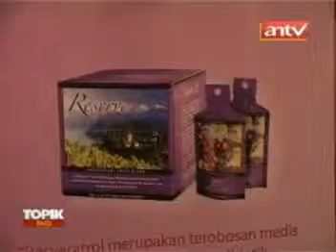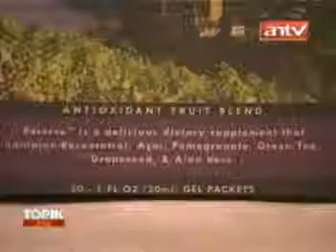Video Profil Jeunesse Indonesia di ANTV YouTube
Info Lengkap Jeunesse Indonesia - Jeunesse Global Indonesia - Strategi Rahasia Menjadi Milyarder Jeunesse Dalam Waktu Singkat - Revolusi Bisnis Internet

Bisnis Serum Kecantikan. Produk Terlaris. Potensi Income 50 Juta Per Minggu.

Support System Online Terbaik di Indonesia - DASH2 (Group Ivan & Suwandi Chow)
Bagaimana membuat bisnis jeunesse anda berkembang 5x lebih cepat & 90% otomatis!

Anda akan mendapatkan Marketing Tools terbaru dari Suwandi Chow (Top Internet Marketer Indonesia) seperti :
# Landing Page Mengundang Prospek
# Landing Page Menjual Produk
# Landing Page Mencari Pebisnis
# Landing Page juga akan dikembangkan ke berbagai bahasa
# Ebook gratis & berbayar
# Powerpoint Presentasi
# Template Email
# Tips & Tricks
# Komunitas Group, dan Masih Banyak Lagi

Anda Juga akan mendapatkan :
# 6 Video FAST START Training oleh 5 Pakar
# Gratis 36x Training dalam 1 tahun (di Jakarta)
# Seminar Gratis Tiap Bulan
# Gratis Website Prospecting Online Otomatis - MAPS
# Gratis Website Pribadi Autopilot